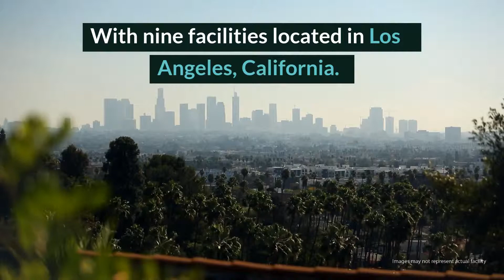Bienestar Review - Los Angeles, CA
In all, Bienestar offers comprehensive care to treat those with addiction and a range of other issues. The facility’s IOP treats chemical dependency as well as co-occurring disorders, all in addition to a wide range of services to support local LA communities in need. Because this program is free of cost, recovery is available to all who want to enroll.

Bienestar
5326 E Beverly Blvd

Rehab Reviews
Rehab Cost
Rehab Location